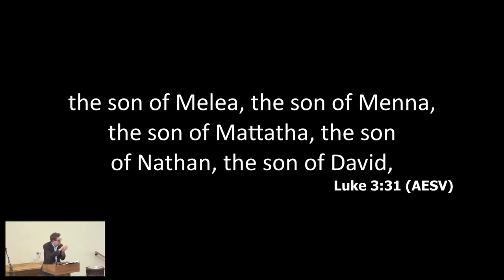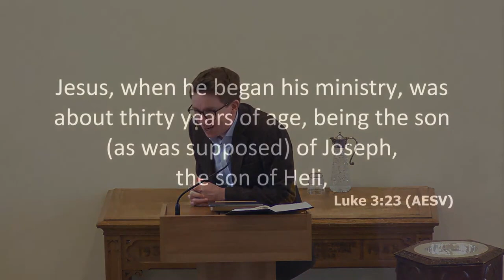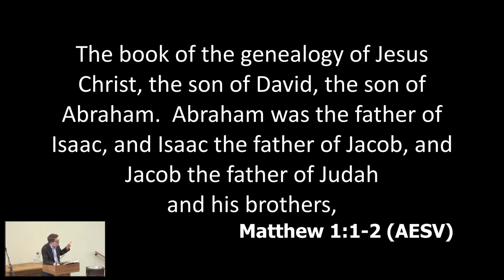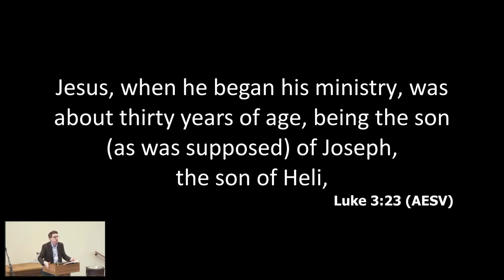Luke 3:23-38 - Morning Service, 12th February 2023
Rev Andy Pearson preaches on Luke chapter 3 v 23-28.